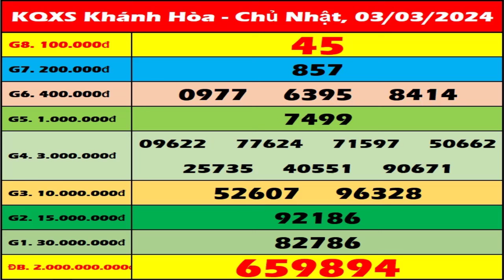Xổ số Khánh Hòa ngày 3 tháng 3 - XSKH - SXKH - XS Khánh Hòa | Xổ số kiến thiết Khánh Hòa hôm nay